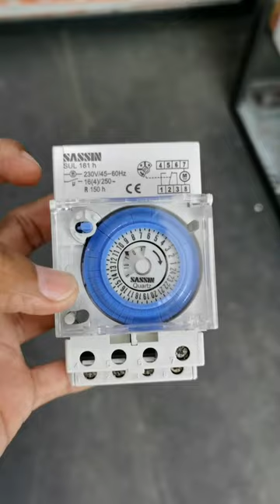Analog Timer Switch